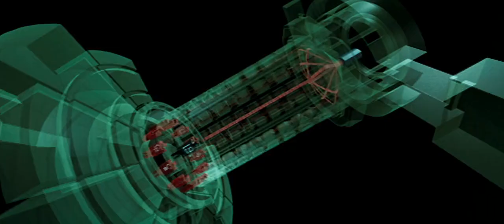Blade/Best scene/Wesley Snipes/Eric Brooks/Stephen Dorff/Deacon Frost/La Magra/N'Bushe Wright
In 1967, a pregnant woman is attacked by a vampire while giving birth. Doctors are able to save her baby, but the woman dies of infection.

Thirty years later, in 1997, the child has become the vampire hunter Blade. He raids a Los Angeles rave club owned by the vampire Deacon Frost. Police take one of the vampires to the hospital, where he kills Dr. Curtis Webb and feeds on hematologist Karen Jenson and escapes. Blade takes Karen to a safe house where she is treated by his old friend Abraham Whistler (Kristofferson). Whistler explains that he and Blade have been waging a secret war against vampires using weapons based on their elemental weaknesses, such as sunlight and silver. As Karen is now "marked" by the bite of a vampire, both he and Blade tell her to leave the city.

Meanwhile, at a meeting of vampire elders, Frost, the leader of a faction of younger vampires, is rebuked for trying to incite war between vampires and humans. As Frost and his kind were not born as vampires and are therefore not pure-bloods, they are considered socially inferior. In response, Frost has one of the elders executed and strips the others of their authority.

Upon returning to her apartment, Karen is attacked by police officer Krieger, who is a "familiar", a human slave controlled by a vampire. Blade subdues Krieger and uses information from him to locate an archive of vampire history. Later, at the hideout, Blade injects himself with a special serum that prevents him from succumbing to his desire to drink blood. However, the serum is beginning to lose its effectiveness due to overuse. Krieger informs Frost of what happened, and Frost kills and eats Krieger.

While experimenting with the anticoagulant EDTA as a possible replacement, Karen discovers that it explodes when combined with vampire blood. She manages to synthesize a vaccine that can cure the infected, but learns that it will not work on a human-vampire hybrid like Blade. Karen is confident that she can cure Blade's bloodthirst but it would take her years of treating it. Frost and his men attack the hideout, infect Whistler, and abduct Karen. When Blade returns, he helps Whistler commit suicide and arms himself with special syringes filled with EDTA.

When Blade attempts to rescue Karen from Frost's penthouse, he is shocked to find his still alive mother, who reveals that she came back that very night and was brought in by Frost, who appears and reveals himself as the vampire who bit her. Blade is then subdued and taken to the Temple of Eternal Night, where Frost plans to perform the summoning ritual for La Magra, the vampire blood god. Karen is thrown into a pit to be devoured by Webb, who has transformed into a decomposing zombie-like creature. Karen injures Webb with a sharp bone and escapes. Blade is drained of his blood, but Karen allows him to drink from her, causing him to recover. Frost completes the ritual and obtains the powers of La Magra. Blade confronts Frost after killing all of his minions, including Blade's mother. During their fight, Blade injects Frost with all of the syringes, causing his body to inflate and explode, killing him.

Karen offers to help Blade cure himself, but he asks her to create a new serum instead. In a brief epilogue, Blade confronts a vampire in Moscow.